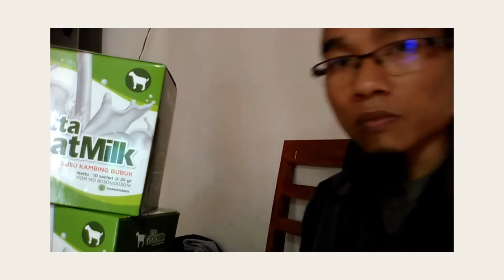Jual Susu Kambing Obat Paru Paru Kota Kandangan Order 081282707458